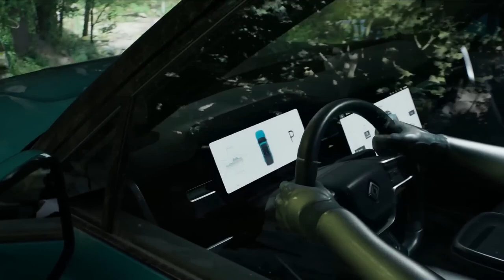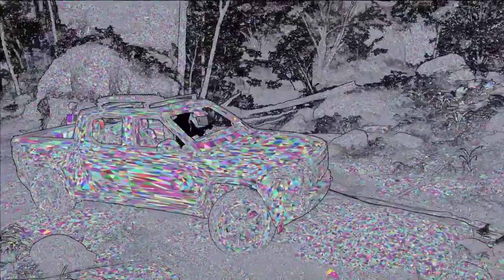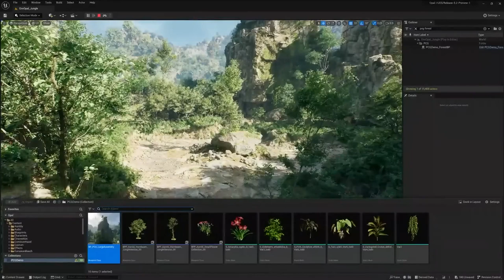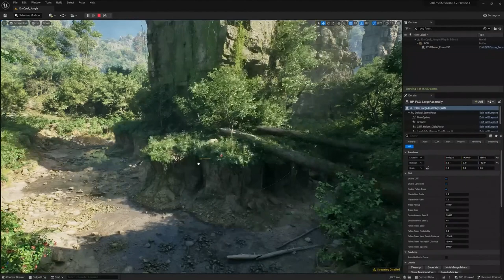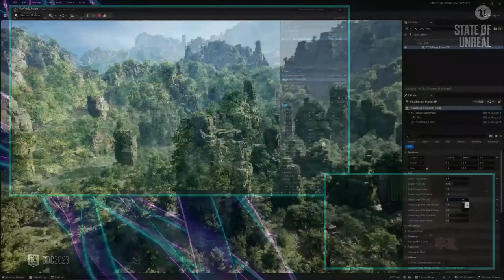Что нового в Unreal Engine 5.2?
На State of Unreal 2023 Epic представила новые функции в Unreal 5.2: Substrate, метод обработки материалов, и новые инструменты процедурной генерации. Узнайте больше о последних разработках графических технологий.

Chapters:
00:00 - Начало
02:06 - Новый метод обработки материалов — Substrate
03:29 - Новые инструменты процедурной генерации
05:49 - Заключение